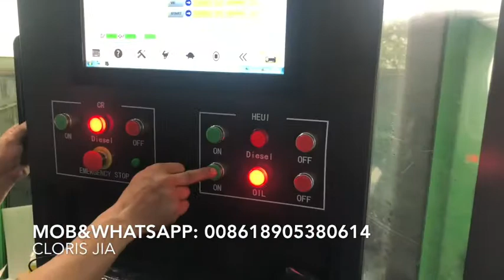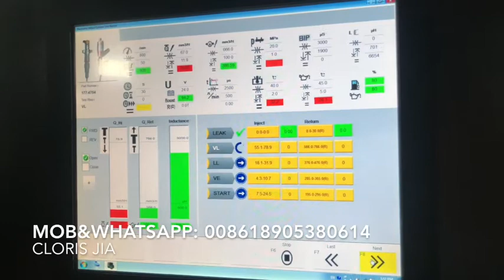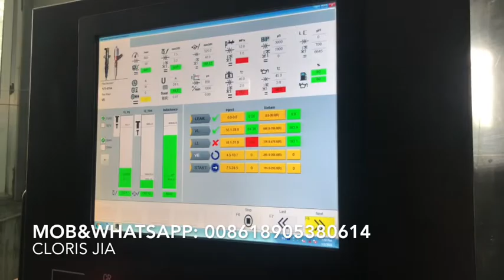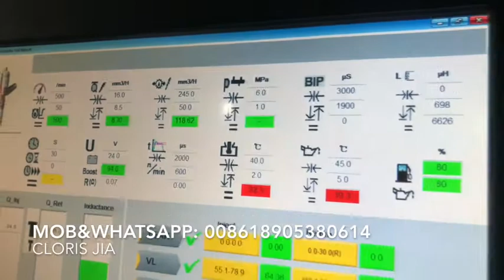XNS815A NTS815A CR825 COMMON RAIL TEST BENCH HEUI CATERPILLAR C7 C9 3126B injector testing